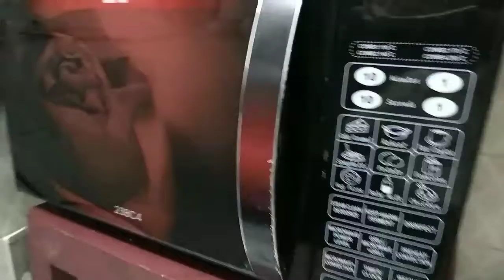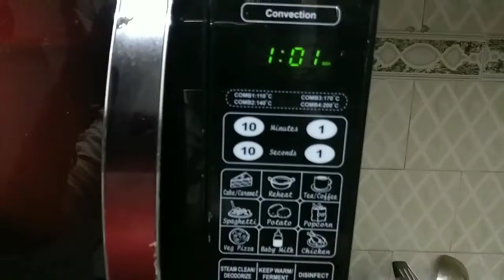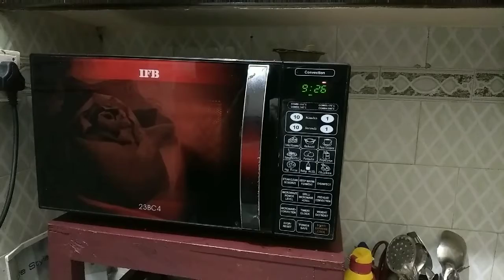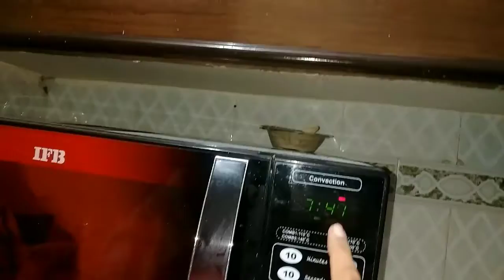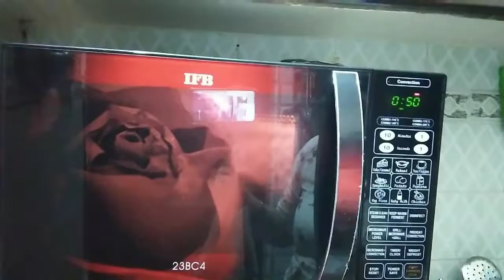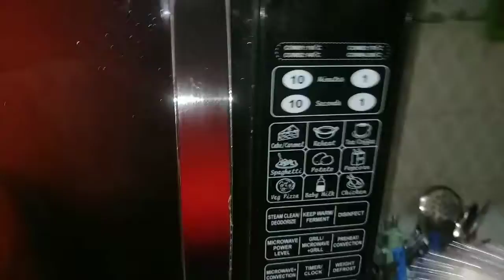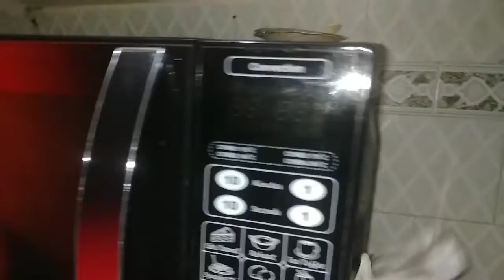My microwave and steel racks cleaning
Hello friends today I am sharing my microwave and steel racks cleaning routine . It will help you to cleaning